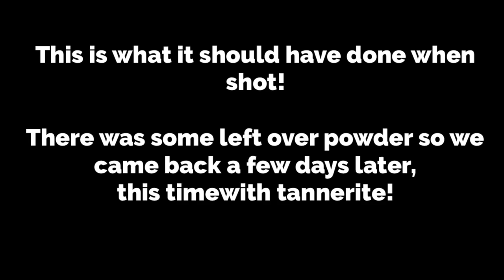Gender reveal party!!! Victoria's explosive surprise! // Victoria_Lilee Vids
Victoria's sister Charity is going to have a baby!  In this video we have a party to reveal the gender of the baby.   Before the party, no one knew whether the baby was a girl or boy except for the doctor and one other person that set up a bag of pink or blue powder for the surprise.  Victoria's cousin shoots the bag of powder expecting an explosion of pink or blue and that's no exactly what we saw.  Watch to find out the big reveal!